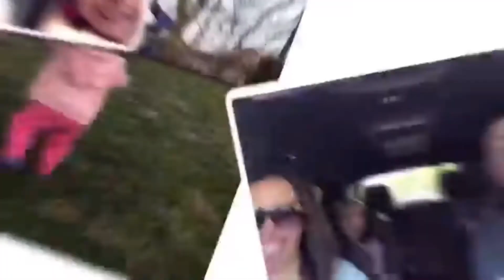Has complacency become the norm?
Tonight on Tier Talk, Anthony Gangi discusses the need to remind yourself once of policies and procedures.  When was the last time you read your policies?